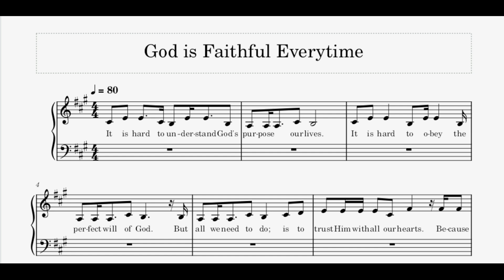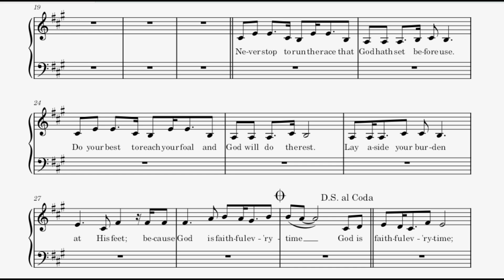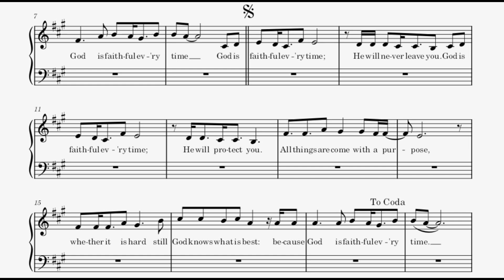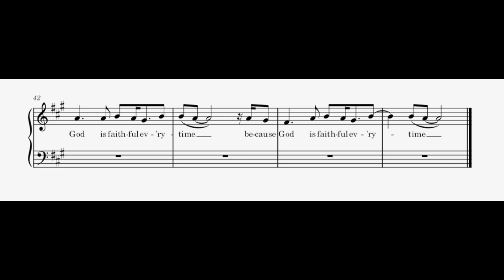GOD IS FAITHFUL EVERYTIME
Instrumental CTTO: @Azerrz@azermiranda3419